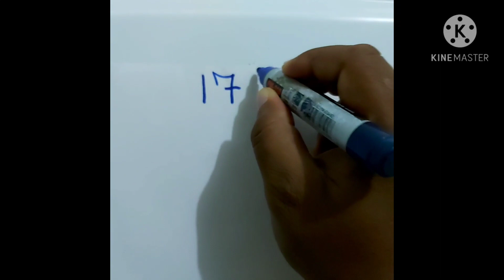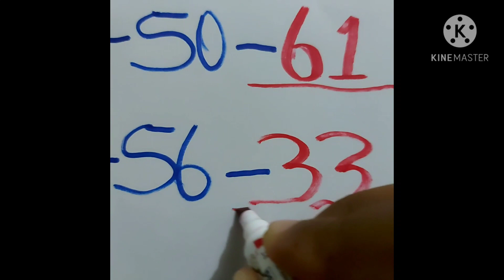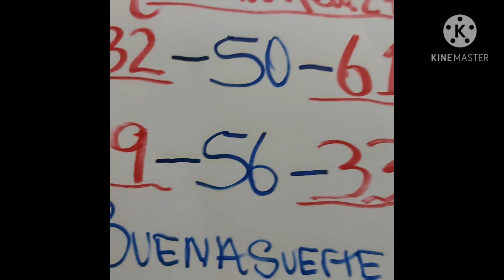NUMEROS PARA HOY 17/01/2021 DE ENERO PARA TODAS LAS LOTERIAS!!!!!!!!!!!!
Aqui en mi canal encontrara los numeros con los que puede ser el nuevo ganador de la loterias .Esto esto numeros pueden ser jugado en las siguiente loterias.loteria de venezuela,loteria de costa Rica,loteria de mexico,el bingo,la navida,loteria de estado unido,loteria de españa, esto numeros son para los diferente sorteos que se realizan en gran parte del mundo ,son numeros super bueno para ayudarte a recuperar el dinero perdido ,no importa el pais donde te encuentre.

Loterías
Lotería channels
Lotería correntina
Lotería Chaqueña
Lotería Cauca
Lotería de Medellín último sorteó
Loterías electrónica